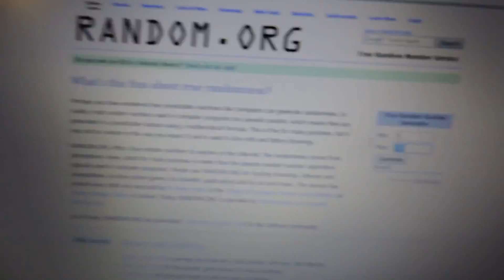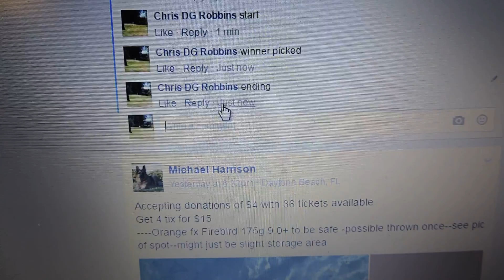Jesse King 5/4/16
Anthon destroyer